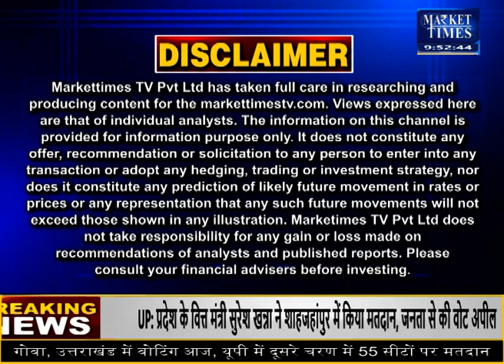सोना खरीदें या बेचें ? जानिए एक्सपर्ट की राय | Market Times TV